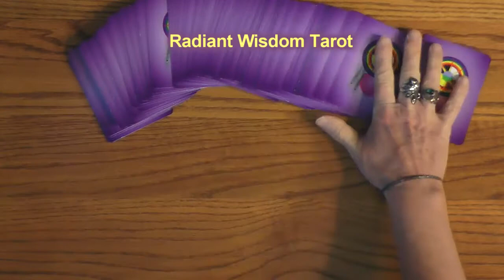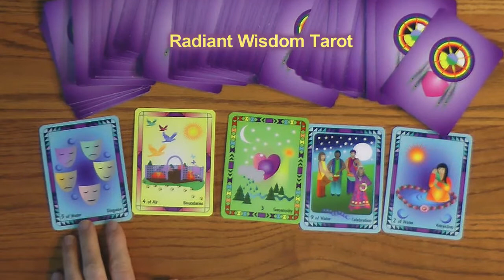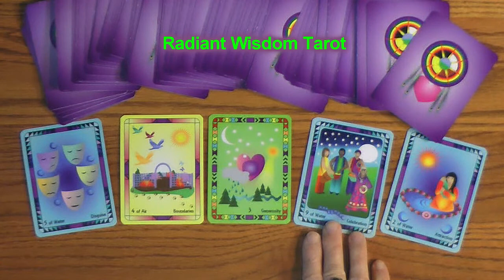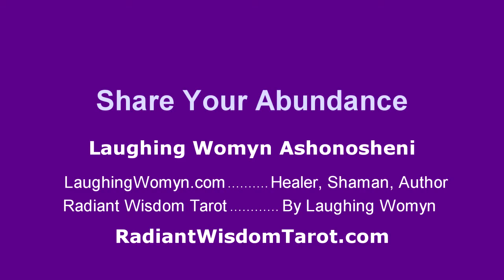Tarot Reading For Week December 15, 16, 17, 18, 19, 20, and 21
Generosity and Celebration are a couple of the messages in this fun and positive weekly reading by Laughing Womyn Ashonosheni using the deck she created - Radiant Wisdom Tarot - the next generation of tarot wisdom.